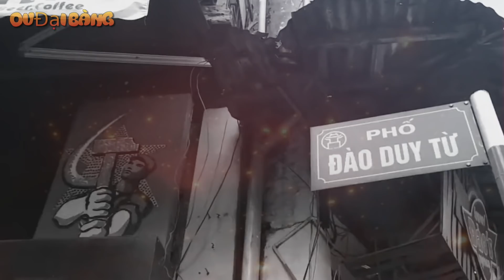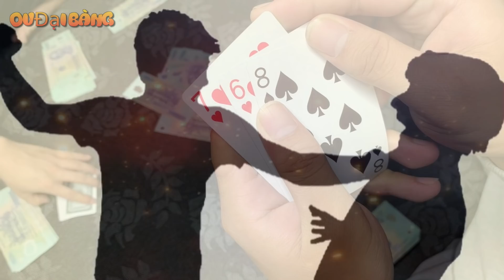Vinh A Tủa – Giang hồ Hà Nội khét tiếng một thời!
[OV Đại Bàng] - Trong giới giang hồ Hà Nội cặp đôi A Tủa và A Páo không ai là không biết bởi đây là 2 anh em cực kỳ khét tiếng trong việc đâm chém.